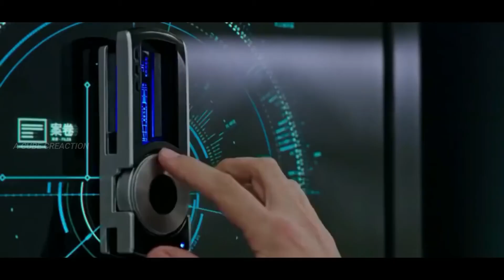Wonder_Tech - I am a Rider | Imran Khan | Card Thief Story | Now You See Me 2 Scene#2023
Wonder_Tech - I am a Rider | Imran Khan | Card Thief Story | Now You See Me 2 Scene

Lyrics of "Satisfya" Song :-

Original Creator